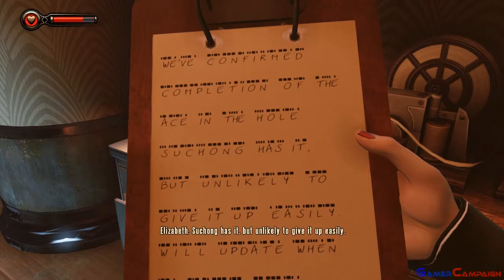Bioshock Infinite Burial at Sea Episode 2 Go to Silver Fin Restaurant Part 2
If you like one of my videos add them to your Favorites. Thank you again and Peace!

★ About Bioshock Infinite Burial At Sea Episode 2:
Elizabeth basks in the beauty of Paris at the turn of the 20th century. However, she unexpectedly spots Sally and gives chase. As she pursues her, Elizabeth's idealized vision of the French city turns nightmarish. Her memories of Columbia, Comstock, and Sally continue to haunt her.

Elizabeth wakes up in the Toys section of Fontaine's Housewares Department shortly after the events of Episode One. Atlas and his men search the corpse of Comstock for valuables. Before they can shoot Elizabeth and do the same to her, a vision of Booker DeWitt appears and coaches her to claim she can help Atlas escape the sunken department store. She gives Atlas information about Dr. Yi Suchong to convince him, and promises freedom in exchange for returning Sally. Left alone, Elizabeth begins to explore the store and finds her own dead body amongst some rubble. She realizes that her former self was killed by the same Bouncer that impaled Comstock; and as a result, her quantum-superposition collapsed into one last Elizabeth, mortal, without omniscience or the ability to open Tears, and is cut off from the Elizabeths of the alternative universes. The Lutece twins had advised her not to venture back into Rapture, but she was determined to return to Rapture and rescue Sally whom she had previously exploited. The voice of Booker, who states he is simply a facet of Elizabeth's subconscious, helps to guide her through the Splicers who still inhabit the store. Tracking down Suchong, Elizabeth discovers the doctor knew about Columbia and built a Lutece Device connecting back to the flying city, based on the Luteces' technology. Elizabeth rationalizes that she can use the Lutece Particle that kept Columbia afloat to lift the department store back to Rapture.

She collects equipment needed to repair the vandalized device with the reluctant help of Atlas and Suchong. Elizabeth then travels through a Tear back to Columbia. She finds herself aboard The First Lady during the time when Booker and Elizabeth had stormed Jeremiah Fink's factory with the Vox Populi. She recovers the Lutece Particle easily enough, but before she can return through the Tear, Suchong forces her to collect a lock of hair from one of Fink's hidden laboratories or else be trapped. During this, Elizabeth learns that Daisy Fitzroy was instructed by the Luteces to take Fink's child hostage to push Elizabeth into making the innocence-ending decision to kill the rebel and thus pass into a mature mindset. She also learns that Fink and Suchong collaborated through the rift on many technological projects: the use and processing of ADAM to make both Plasmids and Vigors, the creation and conditioning of Songbird based on the Big Daddy technology, and the development of the Vita-Chamber. Unlike the Little Sisters, who were bonded through science, Elizabeth was bonded to her protector through an act of kindness. She retrieves the lock of hair, which turns out to be her own, and escapes some scavenging Vox agents to return to the Tear and get back to Rapture.